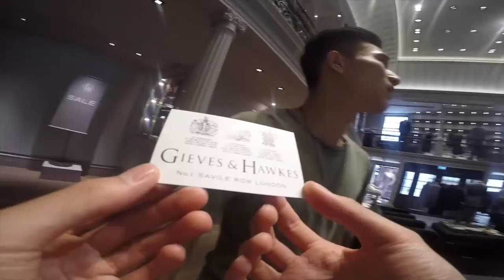＃20 New Version Vlog Cafe Burberry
hahahahahahahahahahahahaha
原地復活！